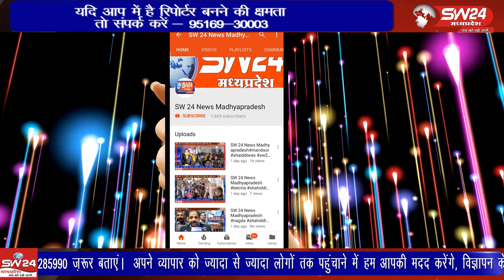Sagar | SW 24 News Madhyapradesh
सागर जिले के गढाकोटा में मंड़िया खुर्द मोठार निवासी एक युवक को गुंजोरा ग्राम के पास कुछ व्यक्तियों ने गोली मारकर घायल कर दिया। सागर से अनिल वर्मा के साथ सलमान कुरैशी की रिपोर्ट